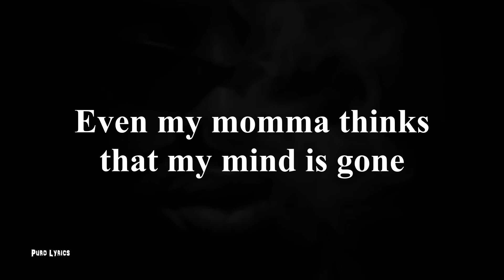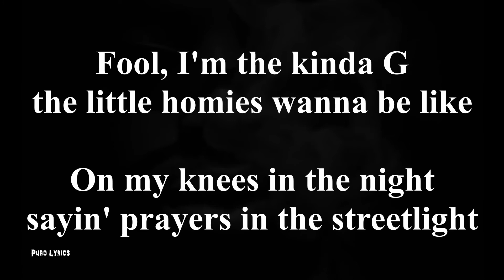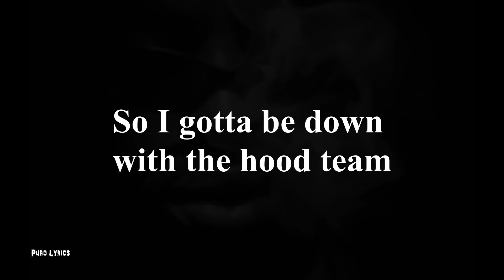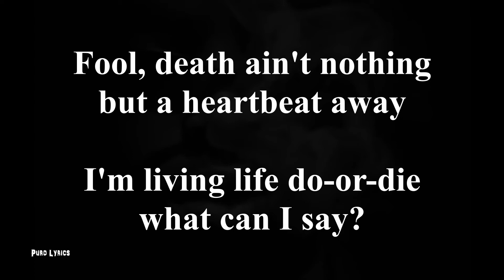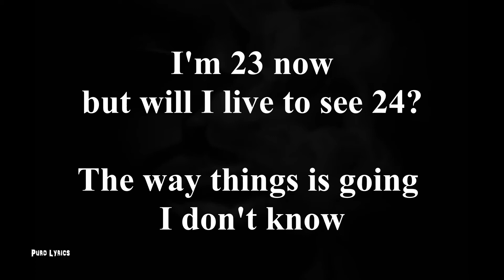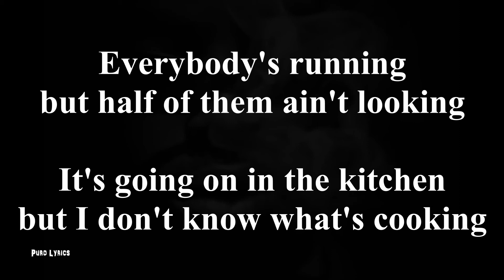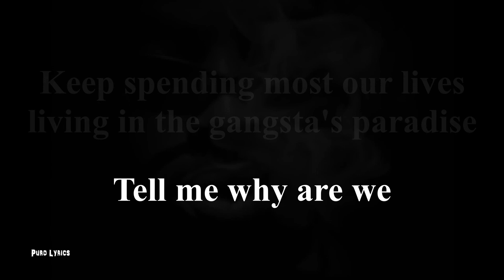Coolio - Gangsta's Paradise [with lyrics]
Year: 1995

Coolio - Gangsta's Paradise lyrics

(Coolio): verse 1

I take a look at my life and realize there's nothing left
'Cause I've been blastin' and laughing so long, that
Me treated like a punk?
You know that's unheard of
You better watch how you talking, and where you walking

(L.V.): chorus

Been spending most their lives, living in the gangsta's paradise
Keep spending most our lives, living in the gangsta's paradise

(Coolio): verse 2

Look at the situation they got me facing
I can't live a normal life, I was raised by the state
Fool, death ain't nothing but a heartbeat away
I'm living life do-or-die, what can I say?

(L.V.): chorus

(Coolio): verse 3

Everybody's running, but half of them ain't looking
It's going on in the kitchen, but I don't know what's cooking
They say I got to learn, but nobody's here to teach me

(L.V.): chorus